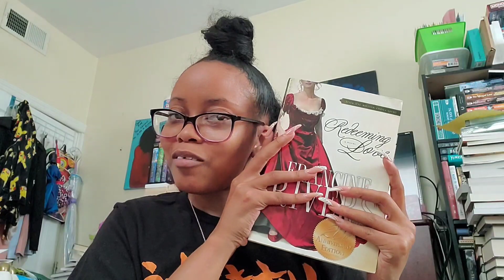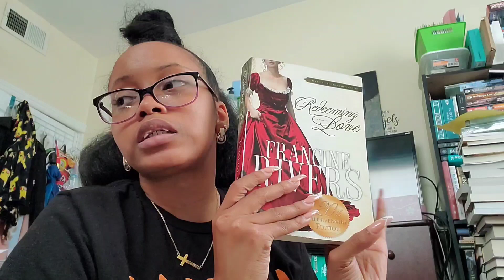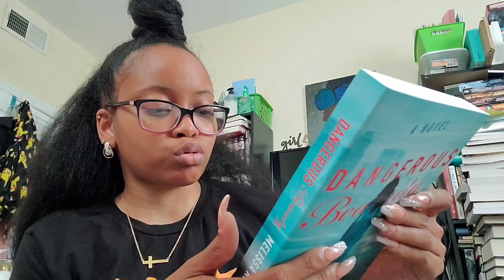Movie Vlog | Redeeming Love by Francine Rivers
Today's video is a movie vlog for Redeeming Love by Francine Rivers. This movie came out in January 2022.

"He must increase, but I must decrease." - John 3:30